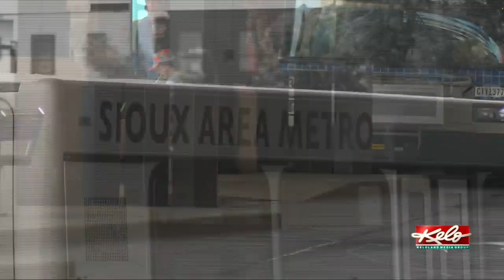SF launches improved public transportation